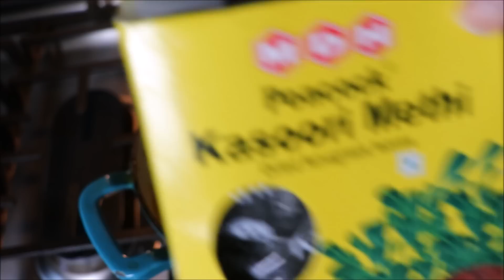വെറും 15 മിനുറ്റിൽ ഒരു മുട്ട ബിരിയാണി കുക്കറിൽ ധം ചെയ്തു | Egg biriyani in pressure cooker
മുട്ട ബിരിയാണി .ചോറ് ഒട്ടും വെന്തു ഉടഞ്ഞു പോവാതെ നല്ല എളുപ്പത്തിൽ മുട്ട ബിരിയാണി ഉണ്ടാകാം
ingredients
 Cardamom – 12

Cloves – 5

Cinnamon sticks – 2 big

Bay leaves

Onion – 3 big , 2 medium, 2 handfuls, sliced

Garlic – 18 big cloves

Turmeric powder – 1tbsp + ¼ tbsp

Chilly powder – ½ tbsp

Kasuri methi

Tomato – 2 ½ large or 3 medium sized

Cashew nuts

Dates

Ghee

Salt

Oil